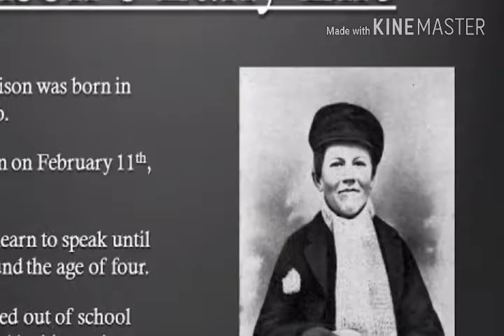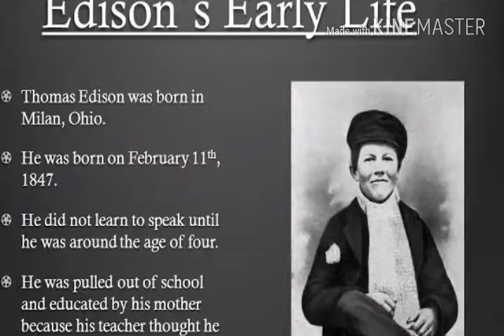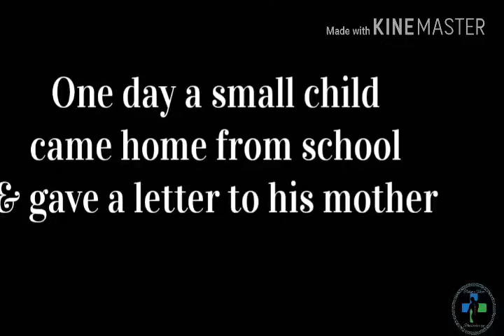Happy Birthday Thomas Alva Addison 11February 1847